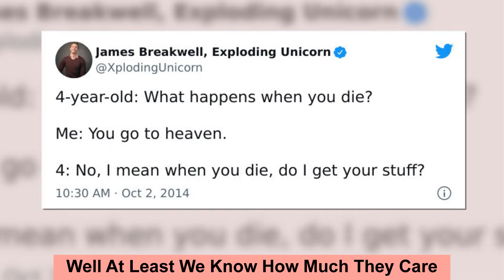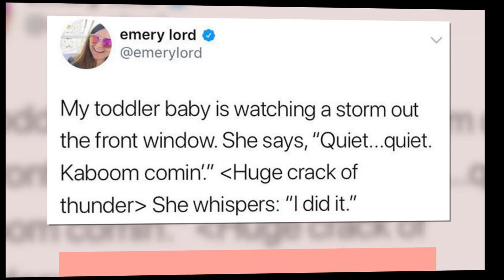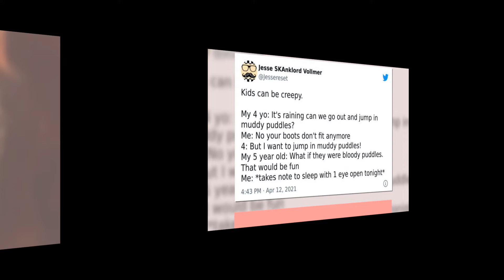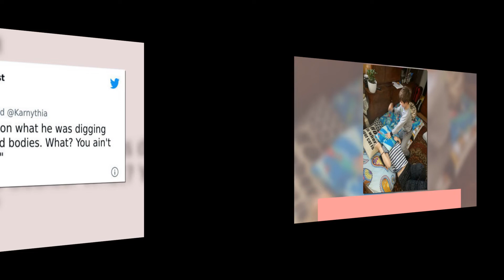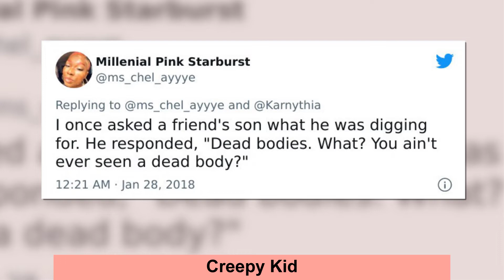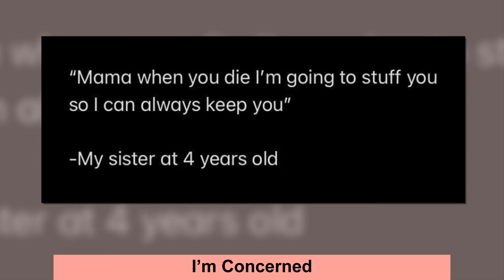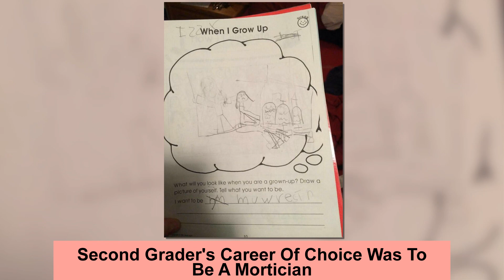Delightfully Creepy Things Kids Did That Are Both Hilarious And Concerning 2